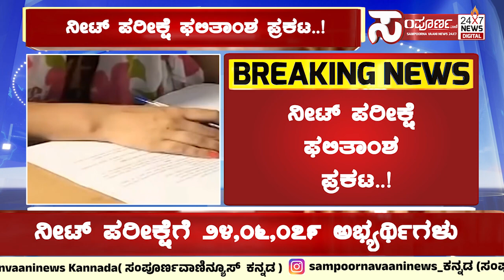ನೀಟ್‌ ಪರೀಕ್ಷೆ ಫಲಿತಾಂಶ ಪ್ರಕಟ..! Sampoorna Vaani News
ನೀಟ್‌ ಪರೀಕ್ಷೆ ಫಲಿತಾಂಶ ಪ್ರಕಟ..!

ಕರ್ನಾಟಕದ ಆರು ಮಂದಿ ನೀಟ್ ಟಾಪರ್ಸ್...!

ದೇಶದಲ್ಲಿ ಮೊದಲ ರ‍್ಯಾಂಕ್‌ ಪಡೆದ ಟಾಪ್ 100 ವಿದ್ಯಾರ್ಥಿಗಳಲ್ಲಿ ಕರ್ನಾಟಕದ 6 ಮಂದಿ

ಕರ್ನಾಟಕದ ವಿ.ಕಲ್ಯಾಣ್, ಶ್ಯಾಮ್ ಶ್ರೇಯಸ್ ಜೋಸೆಫ್‌,ಅರ್ಜುನ್ ಕಿಶೋರ್, ಪದ್ಮನಾಭ್ ಮೆನನ್,

ಪ್ರಜ್ಞಾ ಪಿ.ಶೆಟ್ಟಿ, ಖುಷಿ ಮಗನೂರ್ ನೀಟ್ ಟಾಪರ್ಸ್

ಶೇ.99.98 ಅಂಕಗಳನ್ನು ಗಳಿಸುವ ಮೂಲಕ ಕರ್ನಾಟಕ ಹಿರಿಮೆ ಹೆಚ್ಚಿಸಿದ ವಿದ್ಯಾರ್ಥಿಗಳು

ದೇಶದಾದ್ಯಂತ ವೈದ್ಯಕೀಯ ಕೋರ್ಸ್‌ಗಳ ಪ್ರವೇಶಾತಿಗಾಗಿ ನಡೆದಿದ್ದ ನೀಟ್ ಪರೀಕ್ಷೆ

4750 ವಿವಿಧ ಕೇಂದ್ರಗಳಲ್ಲಿ 05 ಮೇ 2024 ರಂದು ನಡೆದಿದ್ದ  ನೀಟ್‌ ಪರೀಕ್ಷೆ

ನೀಟ್‌ ಪರೀಕ್ಷೆಗೆ 24,06,079 ಅಭ್ಯರ್ಥಿಗಳು ನೋಂದಾಯಿಸಿಕೊಂಡಿದ್ದರು

ಅದರಲ್ಲಿ 23,33,297 ಪರೀಕ್ಷೆ ಹಾಜರಾಗಿದ್ದು, 72782 ಗೈರು ಹಾಜರಾಗಿದ್ದರು

ಇದರಲ್ಲಿ ಬಾಲಕರು 10,29,154 ಹಾಗೂ ಬಾಲಕಿಯರು 13,76,831, ತೃತೀಯ ಲಿಂಗಿಗಳು 18 ಮಂದಿ ಪರೀಕ್ಷೆಯನ್ನು ಬರೆದಿದ್ದರು